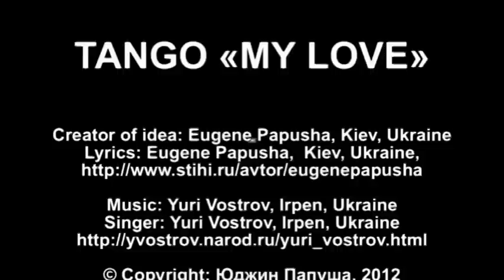TANGO "MY LOVE" - ТАНГО МОГО КОХАННЯ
TANGO "MY LOVE"

Singer: Yuri Vostrov, Irpen, Ukraine

ТАНГО МОГО КОХАННЯ

Автор ідеї: Юджин Папуша, Київ, Україна
Вірші: Юджин Папуша, Київ, Україна,

Музика: Юрій Востров, Ірпінь, Україна
Співає: Юрій Востров, Ірпінь, Україна